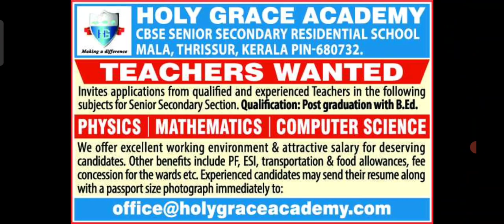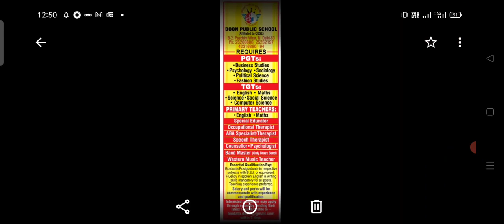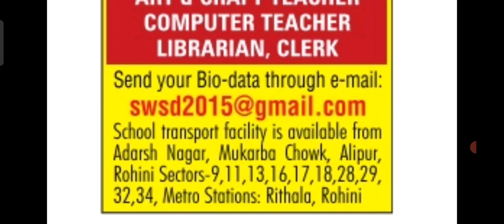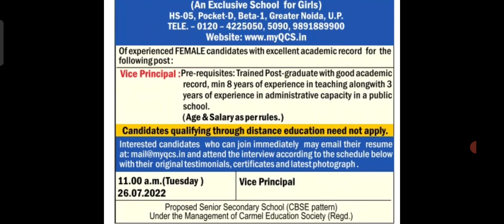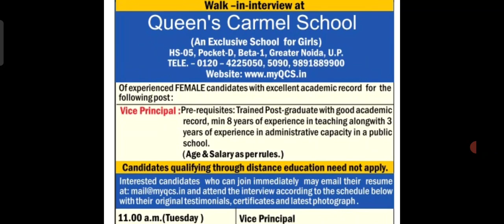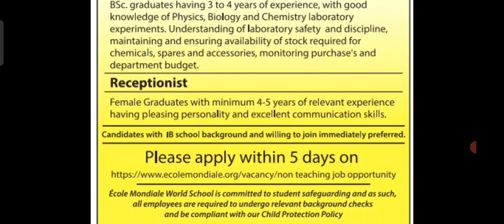10 Private Schools Vacançies ||PGT TGT PRT NTT All Posts||Handsome Salary